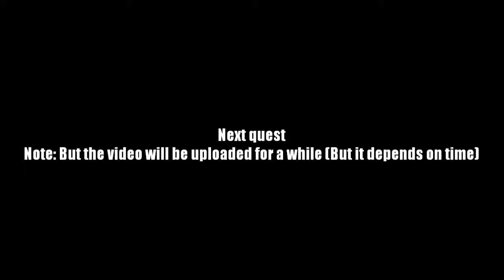AQ Worlds "X Marks the Spot" (Quest)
Quest:X Marks the Spot

NPCs:Ravinos Brightglade

Monster List:None

Turn in:Portal Found x1

Equipment Won:None